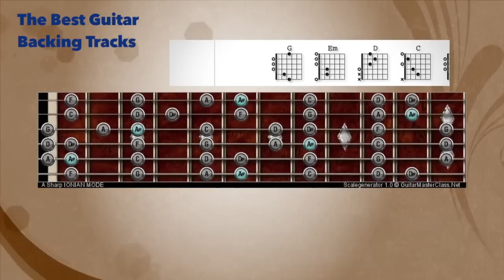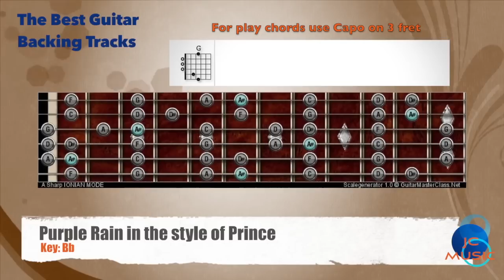🎸 Purple Rain - Prince Guitar CAPO 3 Backing Track with scale chart and chords